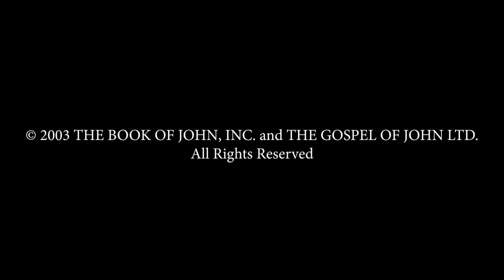Spanish - JUAN! JESUS IS LORD TO THE GLORY OF GOD OUR FATHER! Genesis To Revelation! HD(35)